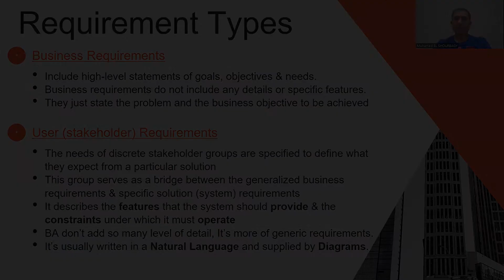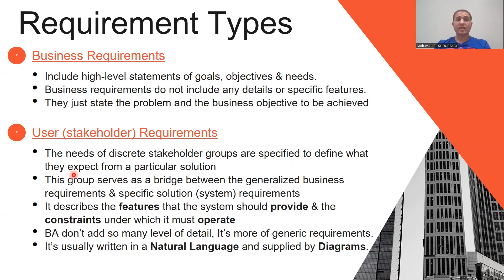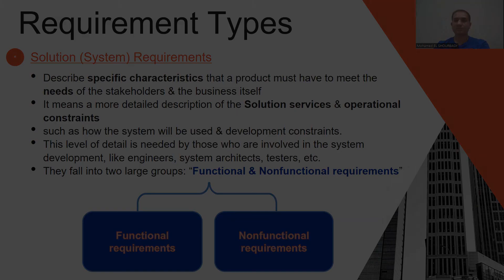Business Requirements - Lec 59 - Business Analysis Fundamentals